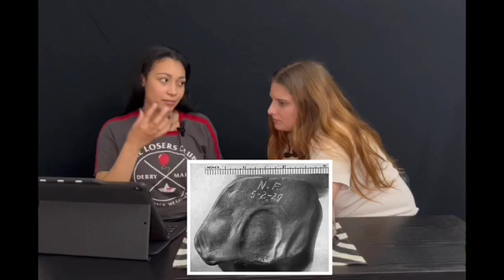Ep 14: Fully Exposed! Houdini vs The Witch of Lime Street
Calling all flim- flammers! You'll be in for a good time listening to today's episode. This week, we discuss how Houdini was more than just a man of magic and how he exposed spiritualists around the world. Things get heated between him and The White Witch of Lime Street, so sit back and enjoy your spirits!